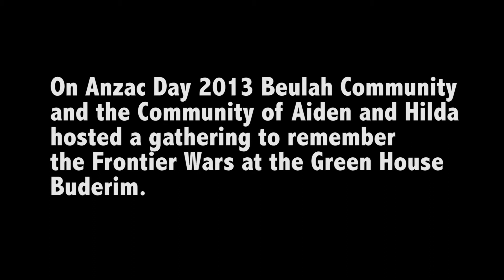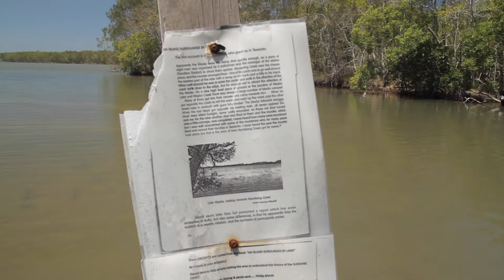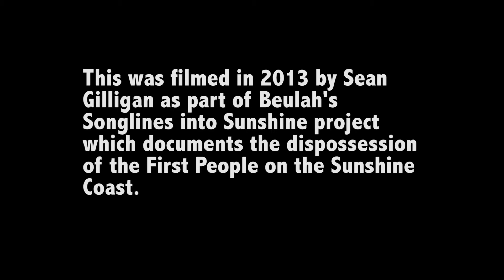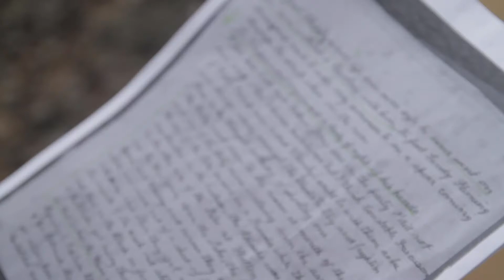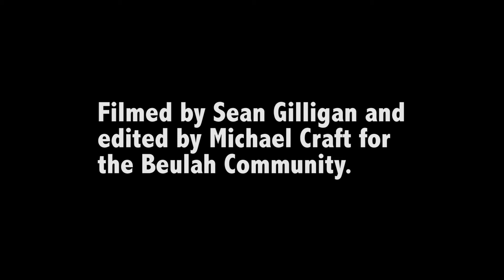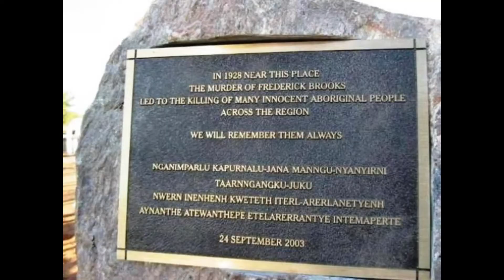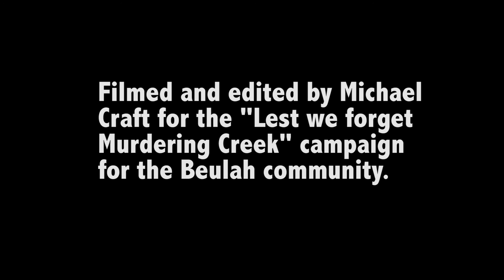Lest we forget Murdering Creek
A compilation of several videos about Murdering Creek from Beulah Community's NAIDOC 2020 Lest We Forget Murdering Creek campaign